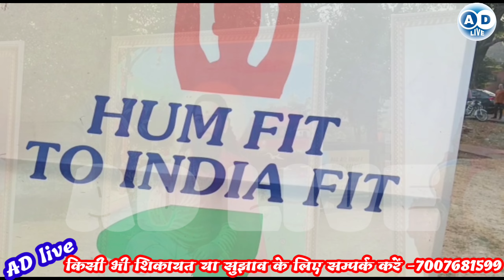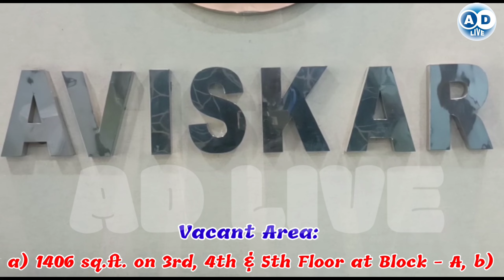राष्ट्रीय स्वयंसेवक संघ का सूर्य नमस्कार दिवस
रमेश श्रीवास्तव
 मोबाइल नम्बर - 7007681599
 rameshshrivastava709@gmail. com
 धन्यवाद

your Quaris
राष्ट्रीय स्वयंसेवक संघ
सूर्य नमस्कार दिवस
AD Live
Ad live
your qwistion,
your question,
your questions my answers,
your questions
जमशेदपुर न्यूज
jamshedpur news,
रास्ट्रीय स्वयंसेवक संघ
 @Narendra Modi
 @Rahul Gandhi